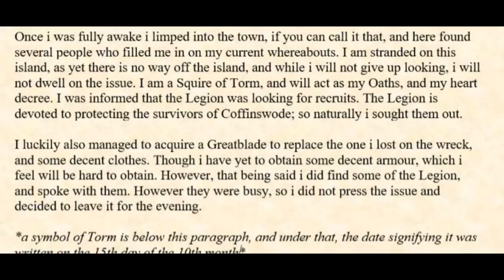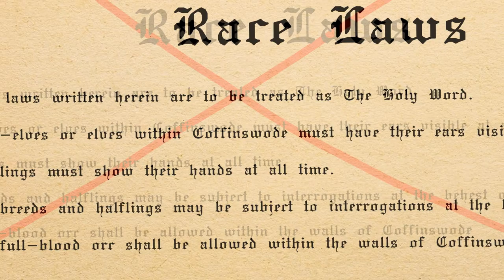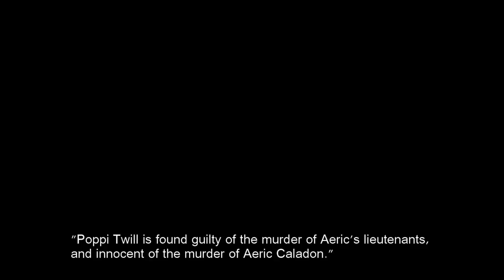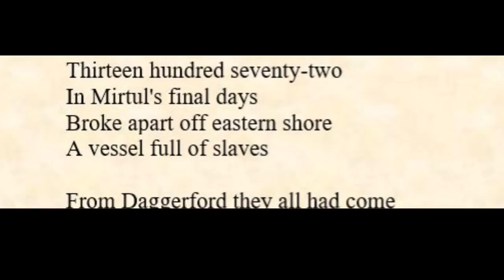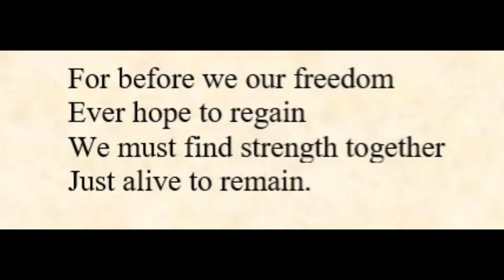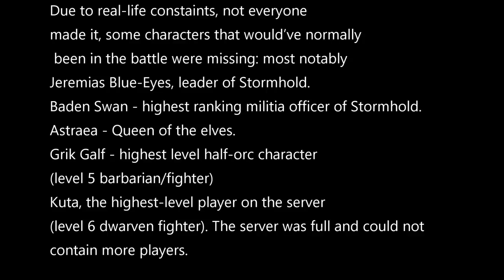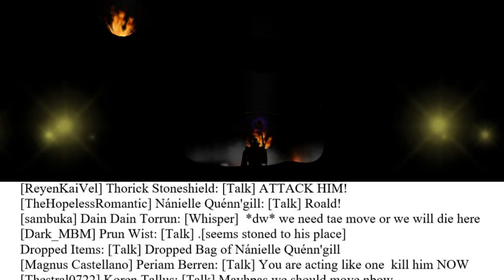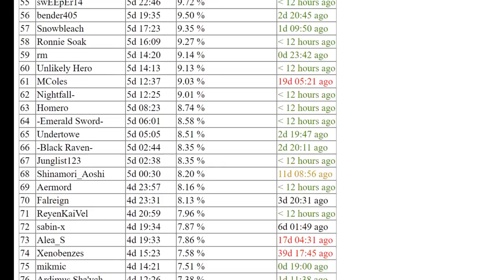The Haze Chronicles Full Documentary - Non-fiction LitRPG Movie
The Haze Chronicles documentary tells the story of a multiplayer hardcore role-playing community that existed back in 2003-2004 through the DnD-based game NWN, all happening in a persistent world (game server that was live 24/7). Amazing collaborative storytelling was accomplished therein, as though we were characters from a fantasy novel.

This shows the true beauty of permadeath, of players-driven hamlets and communities, of the feeling of a "world" united by a cause...a true epic fantasy that we lived through.

Evidence: Here you will find The Chronicle File (HazeSAVED -Chronicles), The text logs of the Red Wizard's final battle + text log several days prior to the final battle (Death of Redoric/Isabel). I've also added the Haze Players guide:

Feel free to write feedback in the comment section. If there are any corrections to be made I'll add them here below.

Any similar projects will be announced here. Currently (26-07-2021), there is nothing that attempts to do what Haze has done.